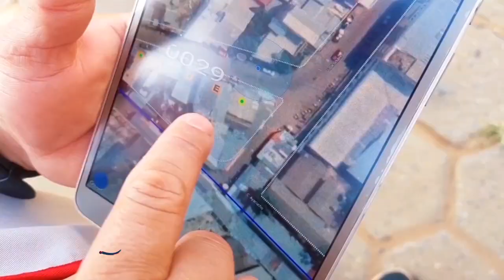Comando de la Policía en Pando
Pando| El Comando de la Policía en Pando a través de su inspector, verifica el cumplimiento de los compromisos asumidos por la institución policial a favor del INE ratificando su pleno respaldo a las actividades previstas rumbo al Censo de Población y Vivienda en 2024.